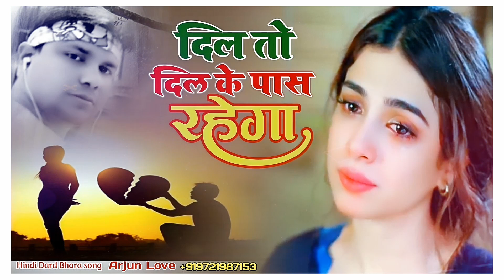दिल तो दिल के पास रहेगा आजा मेरे सनम | Hindi sad song | Dil to dil ke pass Rahega...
He'll Friends 👋👋
                   !!RAJHALAD MUSIC!!
👬DOSTO..🙋
 👉🤳हमारे चैनल में आपका हार्दिक अभिनंदन है🙏🙏
आपको हमारे चैनल पर ONLY सैड सॉन्ग ही सुने को मिलेंगे अगर आपको सैड
वीडियो अपलोड KARU तुरंत आपके नोटिफिकेशन मिल JAYE इसीलिए आप हमारे चैनल को👉▶️
❌Note📝❌🚫
               Kripya Dhyan den yah channel Kisi income Earning mani ke liye
Nahin Banaya Gaya Hai Kewal all friend ke  Manoranjan ke liye Banaya Gaya Hai

Agar aapka koi bhi song Hamare per upload hai jisse aapko channel me Prabhav Pad
Raha hai to aap Emergency call ya SMS.kar sakte hi Usi Samay
aapka song delete Ho
Jayega dhanyvad🙏🙏